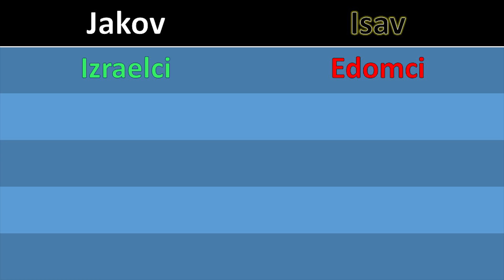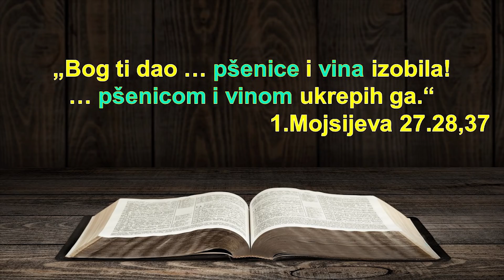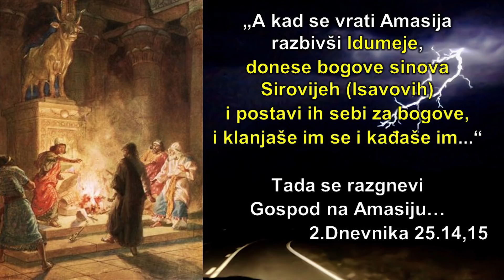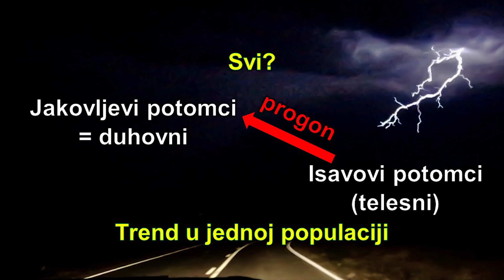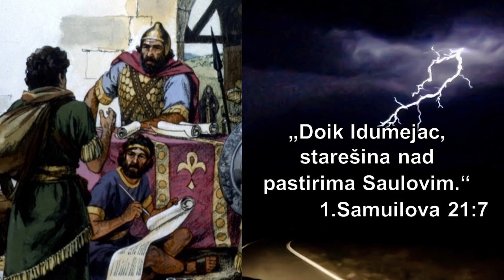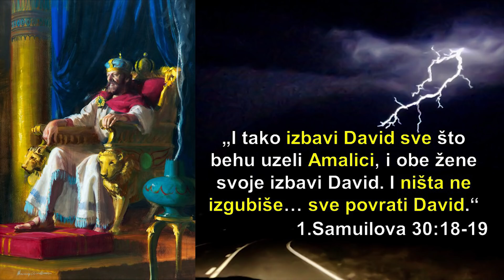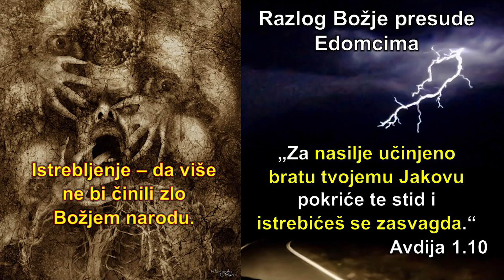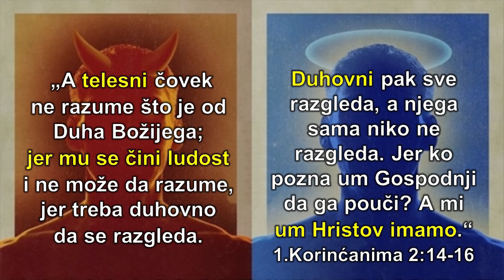Telesni čovek progoni duhovnog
Borba potomaka Isava i Jakova kroz istoriju, preko Mesije, do kraja sveta; Najveća progonstva Božji narod je doživeo od dvolično religioznih ljudi. Neprijateljstvo telesnih ljudi prema duhovnim ljudima počelo je od pada čoveka u greh. Kain je ubio Avelja, Ismael progonio Isaka, Edom je progonio Jakova, i tako sve do drugog Hristovog dolaska. Postupci Edomaca, i potomaka njegovog unuka Amalika predstavljaju predsliku progonstva Božjeg naroda kroz vekove, koje će se završiti u Otkrivenju, kada će crvena zver progoniti 144000 Jakovljevih potomaka. Edomcima i Ismaelcima je prorečeno da će živeti od mača, a brakom Isava sa Ismaelovom ćerkom, udružili su se sa drugim paganskim narodima u progonstvu iskreno pobožnih ljudi. Bog je znao da će Amalici postati toliko zli da će pokušati da pobiju sve Jakovljeve potomke u vreme carice Jestire. Bog zna budućnost, pa je naredio da istrebe Amalike, koji su napadom na Izraelce posle oslobođenja iz ropstva, ustali na sam Božji presto. Saul nije poslušao Božju zapovest da istrebi Amalike, čak je naredio Doiku Idumejcu da pobije Božje sveštenike u Novu. Saulov duhovni pad završio se tako što ga je ubio Amalik. Amalici su uzdrmali Davidovo carstvo, ali je Bog i dalje odbranio svoj narod. Solomun je ženidbom sa Edomkama i drugim pagankama unizio duhovnost Božjeg naroda. Vrhunac zla Edomaca bio je kada su došli na vlast u Izraelu pred rođenje Mesije, kojeg su progonili od rođenja do smrti. Božja oštra osuda nad Edomcima, biće svima jasna kada u budućnosti vide duh Edomaca kako progoni Božji narod.